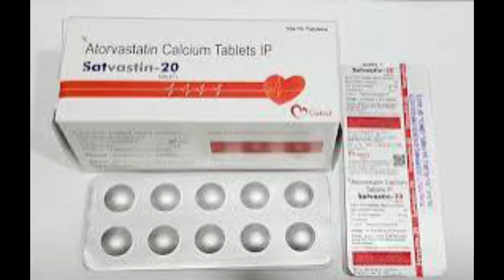heart attack mai kaam aane vali tablets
medical use tablets